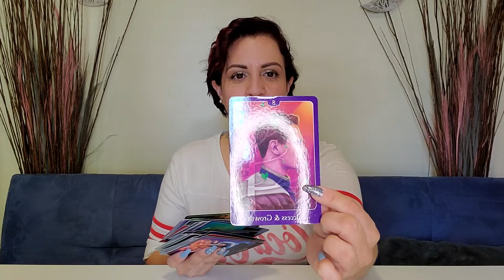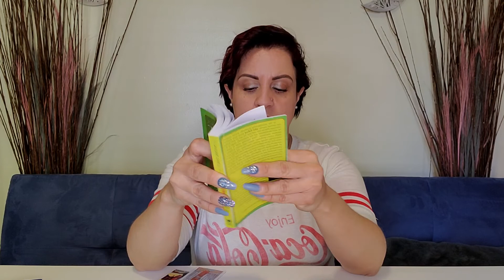Aries ♈️ Success and growth